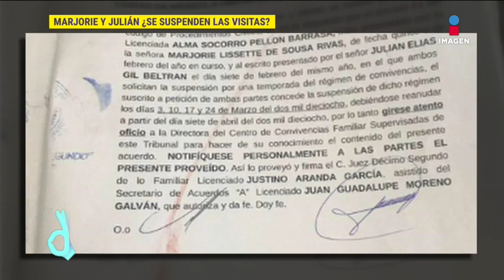Suspenden las visitas de Julián Gil con el pequeño Matías | De Primera Mano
Un documento confirma que se suspenden las visitas de Julián Gil a su hijo Matías en el centro de convivencia hasta el próximo mes tal y como lo pidieron los padres